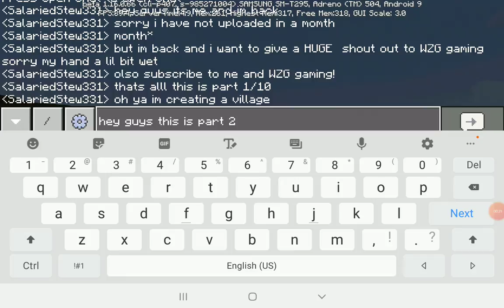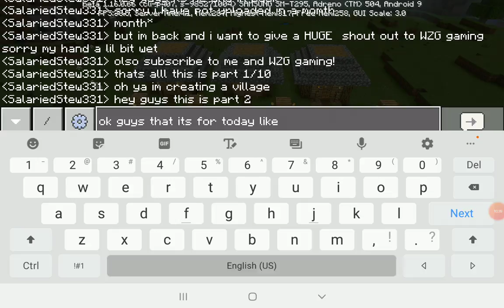This is part 2